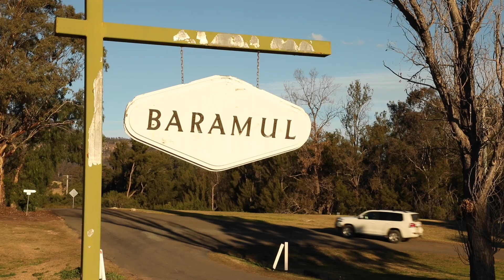Sunlight Packaged by Plants - Restoring Widden Brook at Baramul, with Peter Andrews OAM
Peter Andrews OAM has been restoring Widden Brook at scenic Baramul Stud for over 15 years. Find out about the scientific principle of 'Field Capacity' and how Peter's approach is rebuilding healthy landscapes, despite the most extreme cycles of droughts, fires and floods.